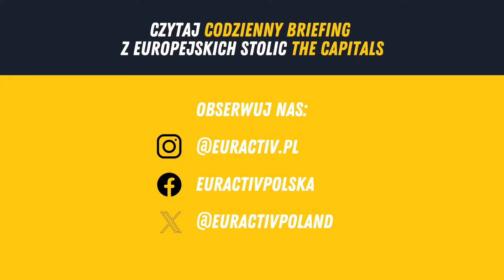Mirosław Oczkoś: „Słuchaj, sprawdzaj informacje, pytaj dlaczego” [Podcast Teraz Europa]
Jak odbieramy informacje i je przyswajamy? Dlaczego mowa ciała jest ważna i jak wykorzystują to politycy? Dlaczego nie możemy ufać wszystkiemu, co widzimy i słyszymy?

Dezinformacja to nie tylko fakenewsy! O tym Katarzyna Pilarska rozmawia z dr Mirosławem Oczkosiem - wykładowcą Szkoły Głównej Handlowej w Warszawie i właścicielem firmy doradczo-szkoleniowej „OCZKOŚ PERFECT IMAGE”.

EURACTIV.pl jest polską odsłoną ogólnoeuropejskiej sieci agencji informacyjnych EURACTIV działającej w 13 państwach Europy i w 13 językach.

This project is supported by the European Media and Information Fund.
Wyłączna odpowiedzialność za wszelkie treści wspierane finansowo przez European Media and Information Fund spoczywa na autorze i niekoniecznie musi odzwierciedlać stanowisko EMIF i Partnerów Funduszu, Fundacji Calouste Gulbenkiana i Europejskiego Instytutu Uniwersyteckiego.

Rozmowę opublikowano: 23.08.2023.